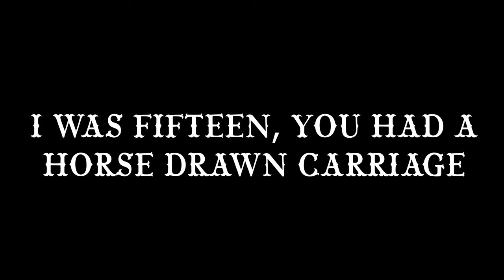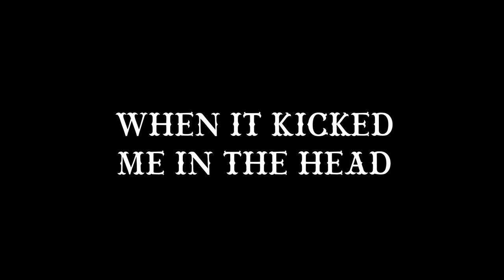I Got Banned from Taylor Swift’s Eras Tour.